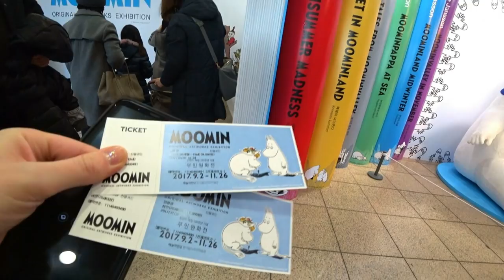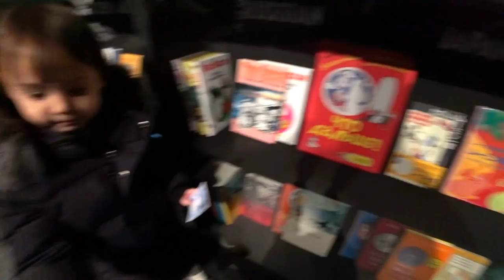Наши попытки приобщиться к прекрасному)))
А вы любите ходить на выставки?